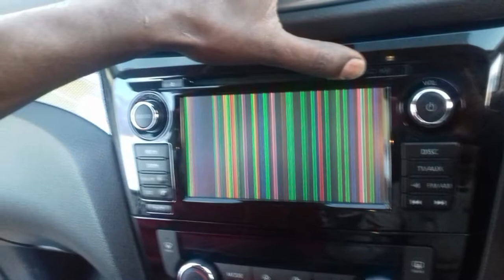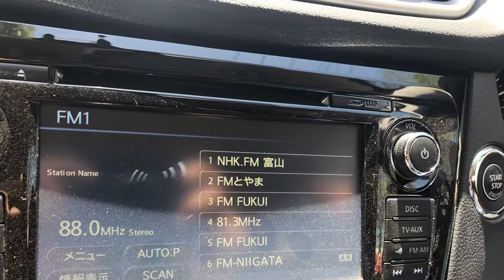How to unlock Nissan xtrail radio